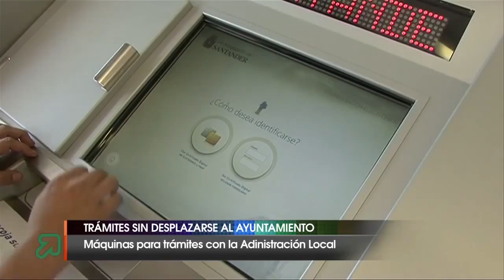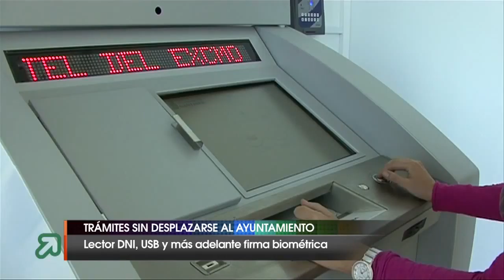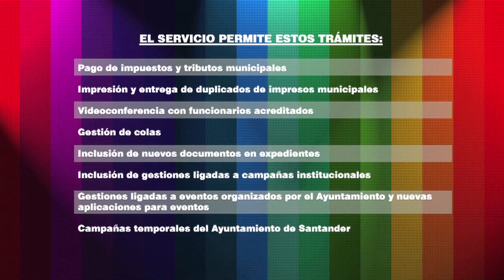Sedes electrónicas del Ayuntamiento en barrios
El Ayuntamiento de Santander ha comenzado a instalar las 11 sedes electrónicas de atención al ciudadano que se distribuyen en otros tantos centros cívicos de Santander.